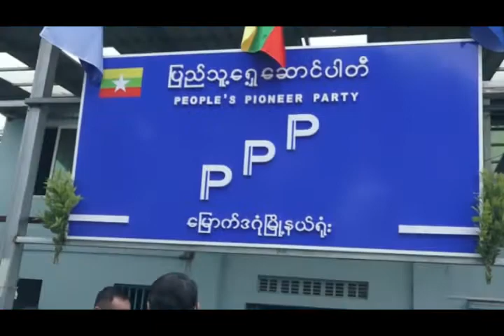ဘာေၾကာင့္ႏိုင္ငံေရးလုပ္သင့္သလဲ ( PPP - People's Pioneer Party)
ယေန႔လူငယ္ေတြ
ဘာေၾကာင့္ ပါတီႏိုင္ငံေရးလုပ္သင့္သလဲ
ဘာလို႔ ျပည္သူ႔ေရွ႕ေဆာင္ပါတီ (PPP) ကိုေရြးခ်ယ္သင့္သလဲ
ဘယ္လိုအခန္းက႑ေတြက ပါ၀င္ေဆာင္ရြက္ၾကမလဲ
ဒဂံုၿမိဳ႕သစ္ေျမာက္ပိုင္း ပါတီရံုးတြင္ ျပည္သူ႔ေရွ႕ေဆာင္ပါတီမွ
ဗဟိုအမႈေဆာင္ေကာ္မတီ၀င္ ကိုေကာင္းမင္းခန္႔မွ ေဆြးေႏြးတင္ျပခ်က္
PPP - People's Pioneer Party